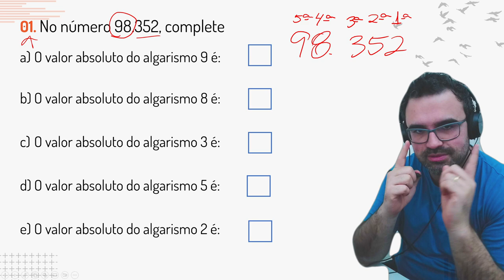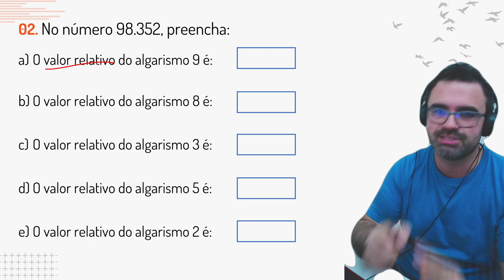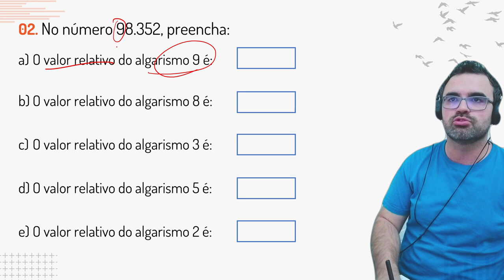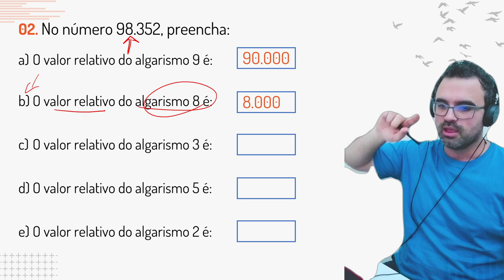Matemática do Saber #011 Valor Absoluro e Valor Relativo